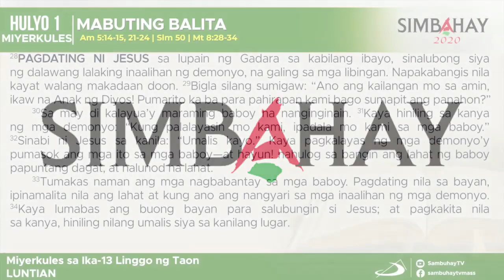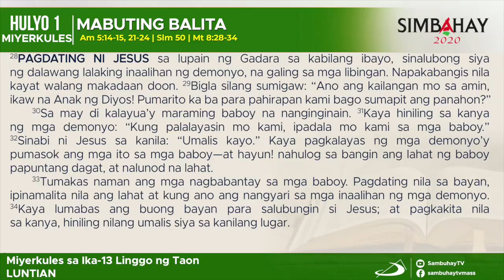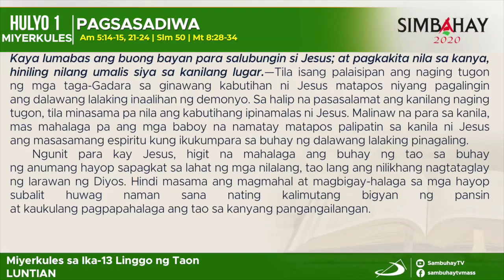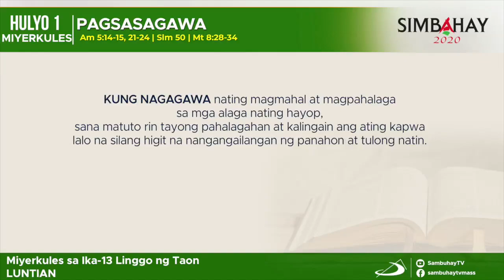Simbahay | Miyerkules sa Ika-13 Linggo sa Karaniwang Panahon | Hulyo 1, 2020